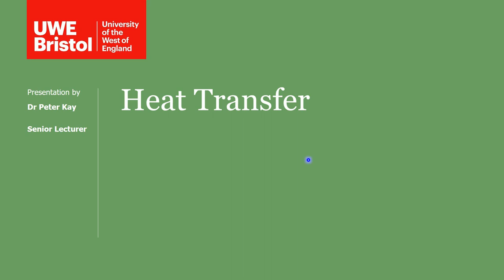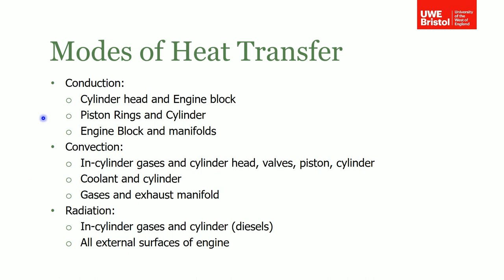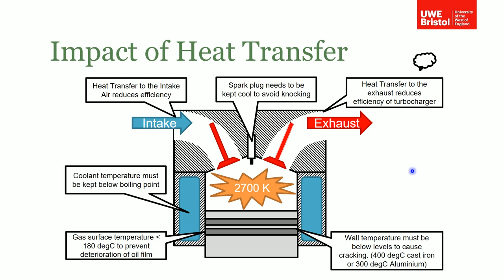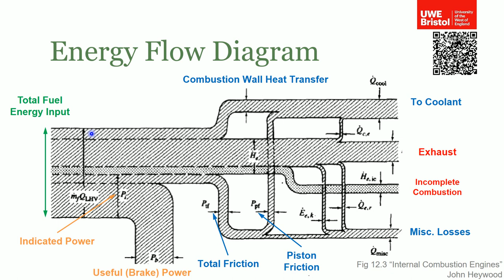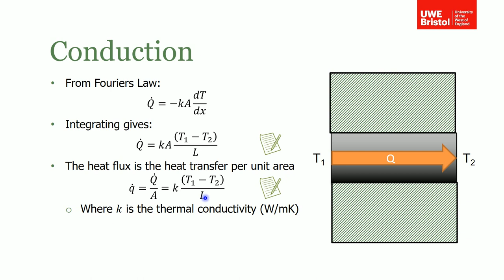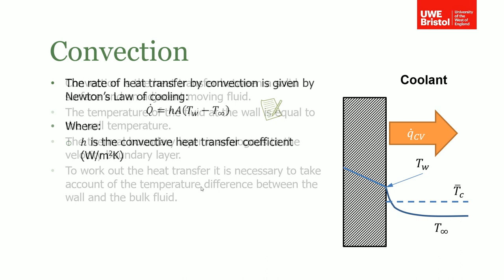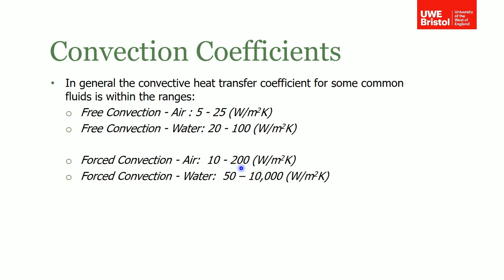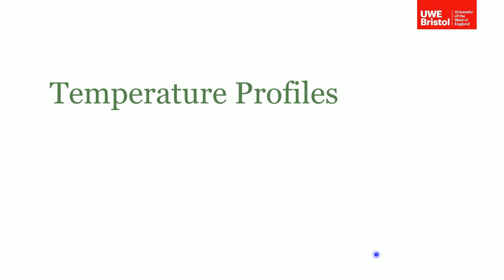Engine Heat Transfer - Part 1 of 2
This lecture introduces the modes of heat transfer and the importance of heat transfer in an internal combustion engine.